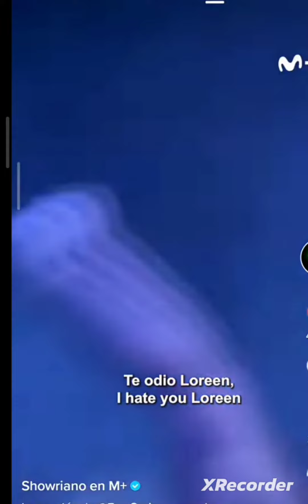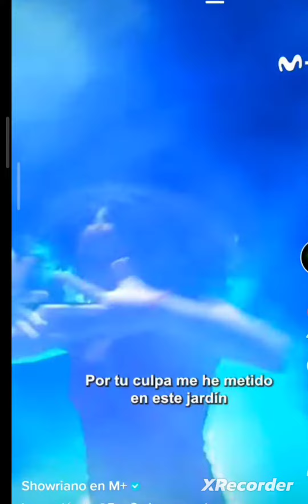Te odio Loreen🤬, I hate you Loreen. 🤬😈.